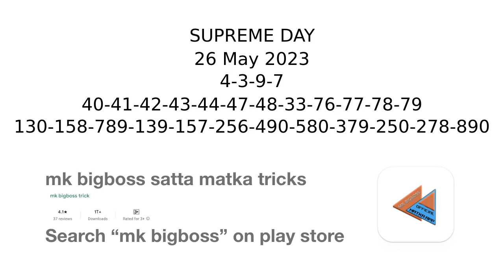26 May 2023 supreme day fix otc, supreme day jodi, supreme matka result